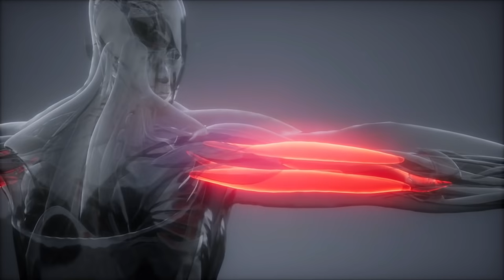भुजाओं को चौड़ा और शक्तिशाली बनाने का तरीका। Arms exercise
Kush fitness

बड़े FOREARM कैसे बनाएं
 TOP FOREARMS WORKOUT
Big forearm workout at home
How to get big forearms
Top forearms workout
Forearms workout at home
How to get bigger forearms Wrist,
grip and forearms exercise
 Forearms exercise
 Best forearms workout
 Forearms muscles anatomy
 Forearms muscles workout
 Forearm kaise banaye